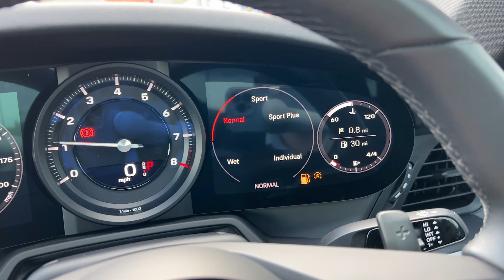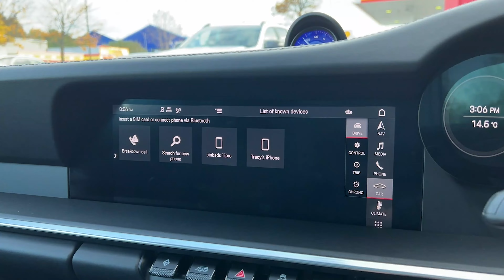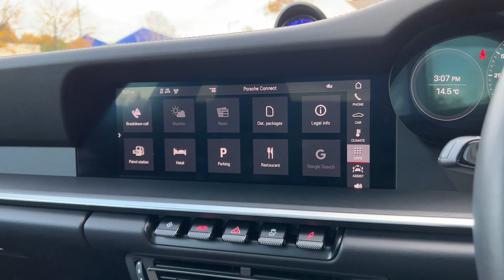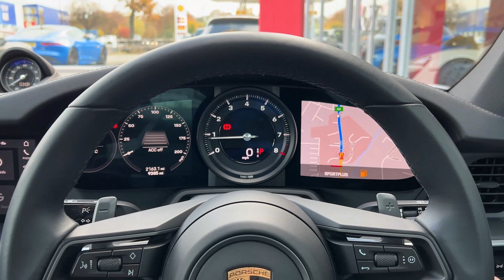Porsche 911 3.0T 992 Carrera PDK | GC Motors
G C Motors Ltd Number 1 supplier of sports and prestige cars in all of the UK and strive to achieve perfection in every aspect of the company.